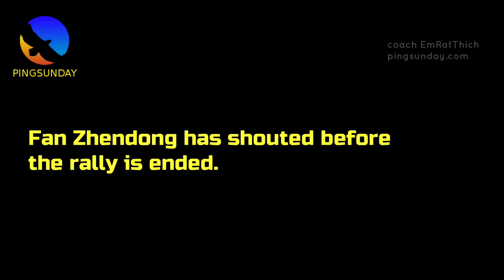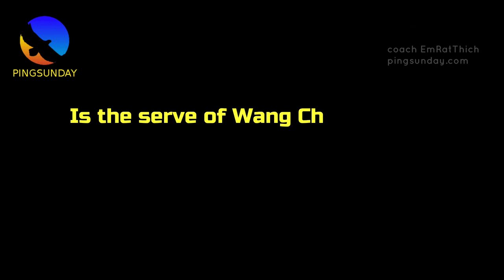Alexis Lebrun vs Fan Zhendong: Who is right?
In this WTTC Durban 2023 (World table tennis championship), there is an incident.

This is the doubles match between Alexis Lebrun, Felix Lebrun (France) versus the world number 1, and world number 2 from China.

Hellbender
David Latov
Mark Afuso
Devrim Uner
jeffrey cook
Andrew Konizeski